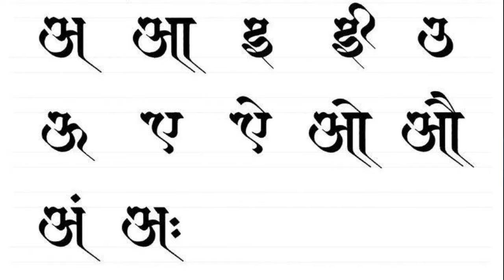How to Increase Typing Speed with Accuracy Part-3 || Mpsc Typing Era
नमस्कार विद्यार्थी मित्रांनो आणि मैत्रिणींनो, Mpsc Typing Era या YouTube channel वर सर्वांचे मनापासून स्वागत आहे. या video मध्ये लिपिक टंकलेखक (७०००+) तसेच टॅक्स असिस्टंट साठी होणाऱ्या MPSC Skill Test विषयी मार्गदर्शन करण्यात येत आहे.

  Telegram Channel ला जॉईन करा.

• संपूर्ण महाराष्ट्रात कुठेही keyboard delivery साठी एका शॉप  चा (रामजाने शॉप) contact
   तुम्हाला available करून देत आहोत.

 • Keyboard पाहिजे असल्यास येथे संपर्क करा...
   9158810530 ( फक्त Telegram किंवा WhatsApp वर

Web-Application संदर्भात अधिक माहितीसाठी शी संपर्क करा...🙏

• Mpsc Typing Skill Test संबंधित कुठलीही समस्या असल्यास
मला या Telegram Id वर
  msg करा.